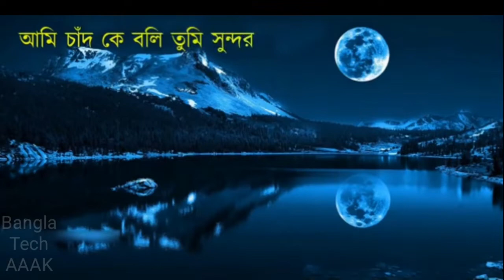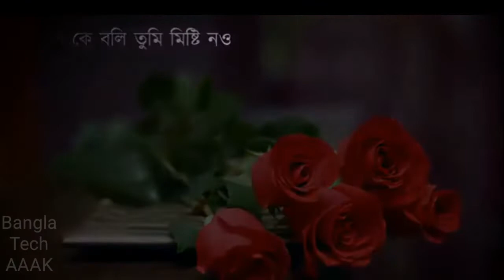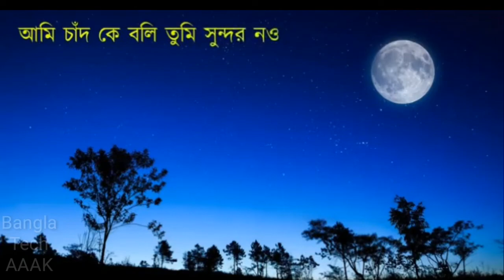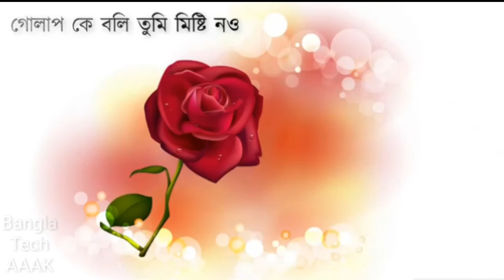bangla new song 2019 | Ma | Ami Chad K Bole Tomi Shundhor Noy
bangla new song 2019 ! Ma . bangla new song 2019 | Ma | Ami Chad K Bole Tomi Shundhor Noy. Mother you are so beautiful, i love ma. The New Songs About Mother.

''Ma Tume Onik Shundhor''
Maa, ma, ma songs, ma kobita, ma gojol, ma bangla songs, ma Islamic songs, ma bangla new gojol .

bangla gojol songs, bangla new songs, bangla gojol 2019,new bangla gojol, Islamic gojol new,